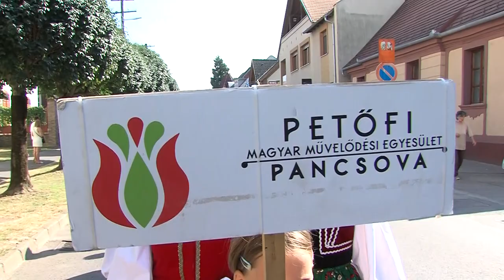A székelyek ünnepe Bonyhádon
35. alkalommal is megrendezték a Bukovinai Találkozások Nemzetközi Folklórfesztivált. Bonyhádra augusztus másodika és negyedike között számos anyaországi és határon túli székely csoport látogatott, hogy közösen ünnepeljék meg hagyományaikat, származásukat.